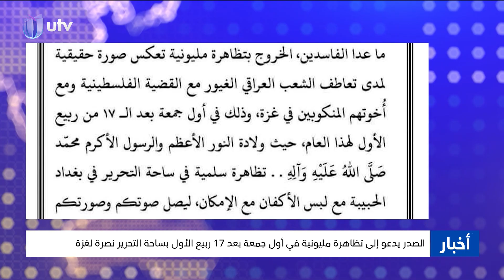نشرة أخبار الثامنة |23/08/2024